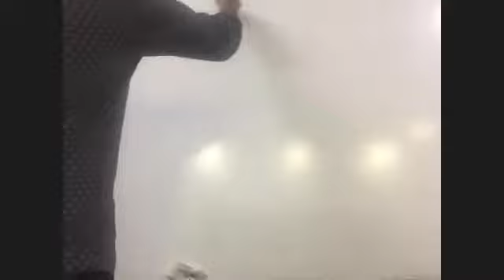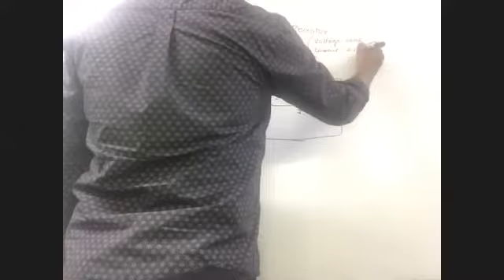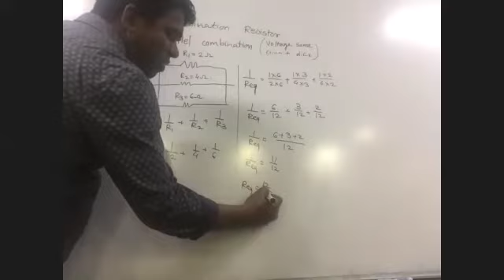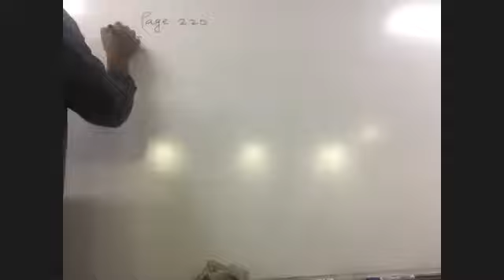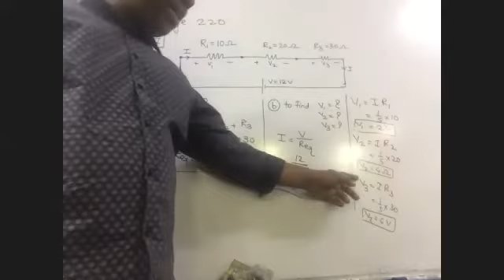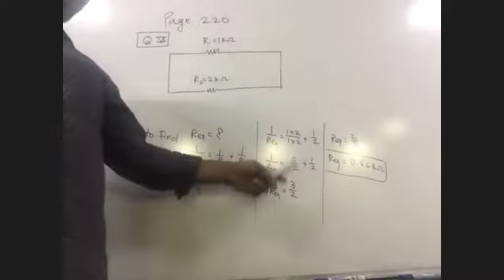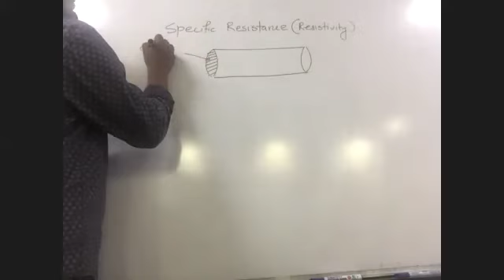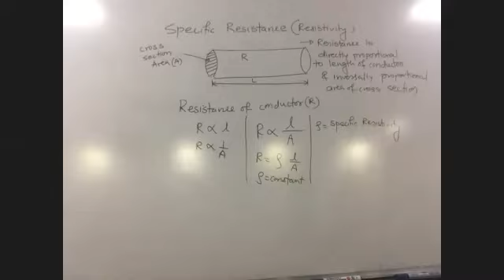25 Nov 2020 Evening Electric current through conductors